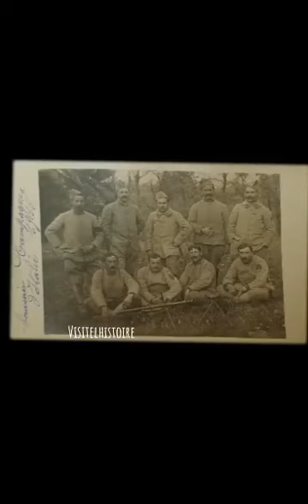Lettre d'un soldat à ses parents durant la première guerre mondial